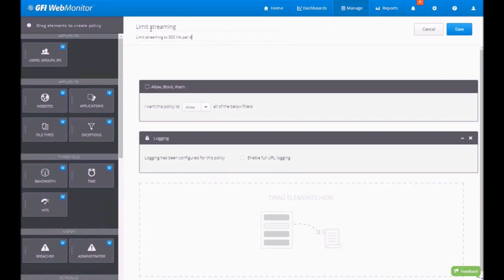Directivas de tiempo de navegación | GFI WebMonitor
Aprenda más sobre las directivas de tiempo de navegación de GFI WebMonitor que definen una cantidad aceptable de navegación recreativa.